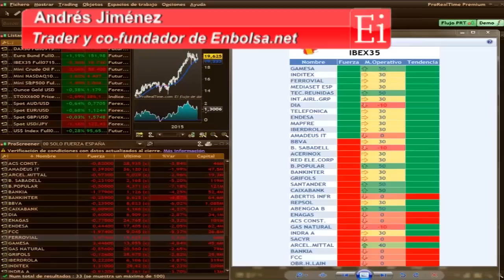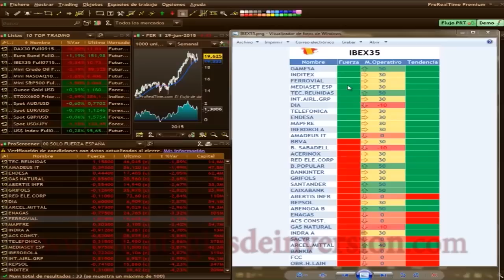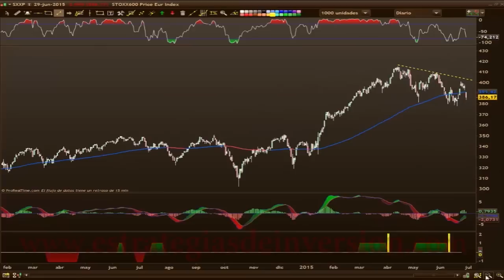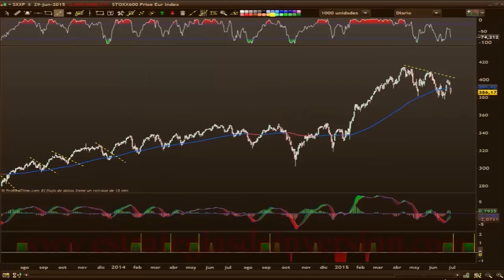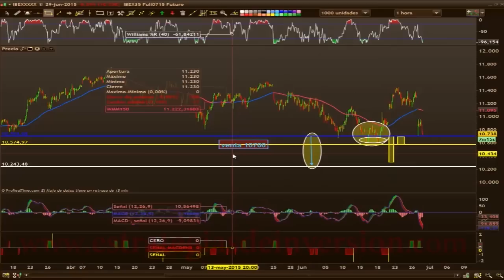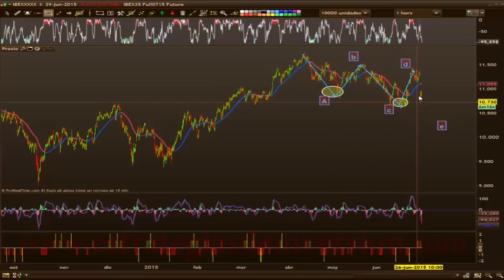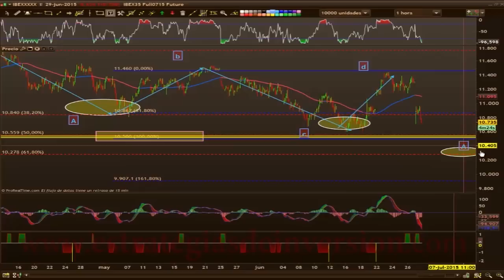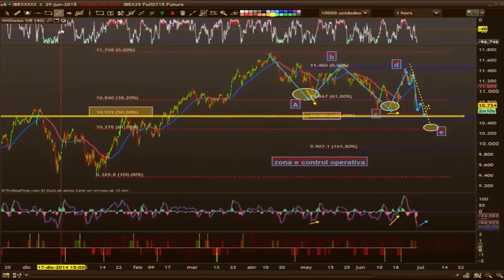Trading en Ibex35 por Andrés Jiménez en Estrategiastv (30.06.15)